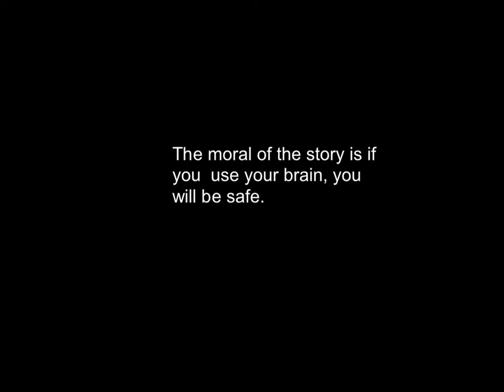CCSD102 Coon The Donkey and the Wolf